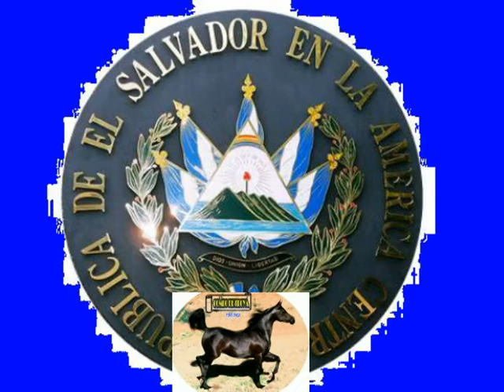QUE SEAS FELIZ - SOLANOTROYA - EL SALVADOR, C.A.